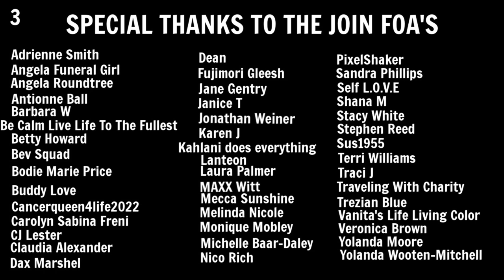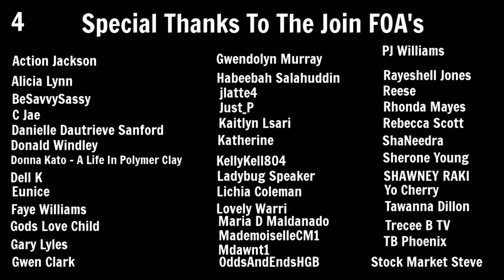Living In A Minivan | WhatNTheHootinNanny | They’re Everywhere!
Hey FOA. My first two days at this campground was a nightmare. I didn’t expect this to happen.